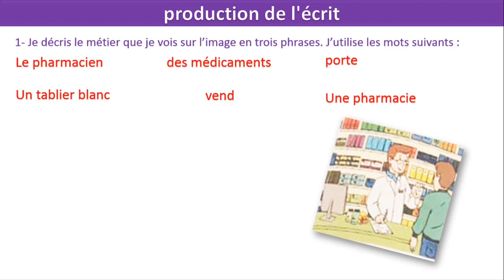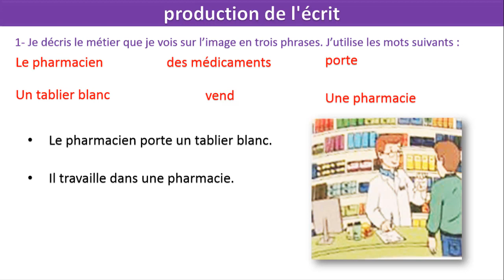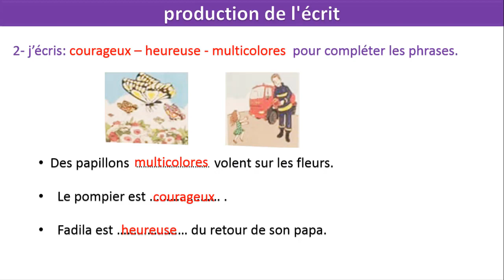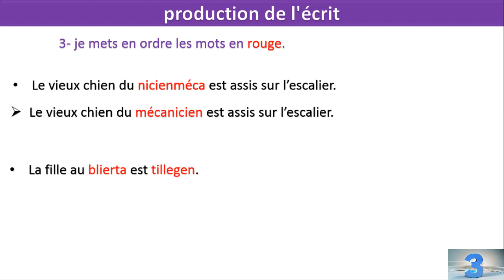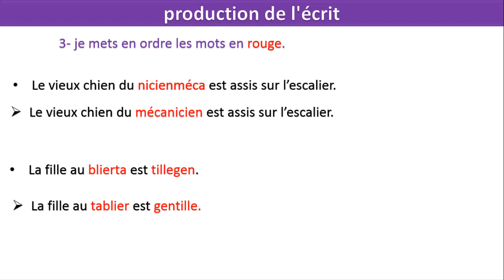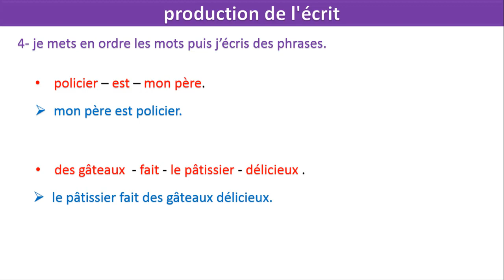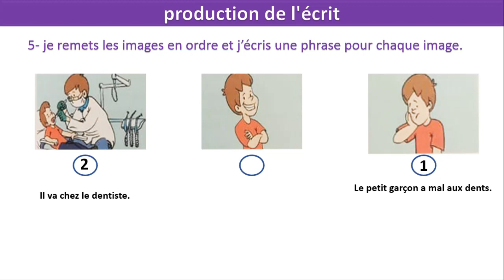production de l'écrit / unité 4 / semaine 1 / page 109 / l’oasis des mots 3AP